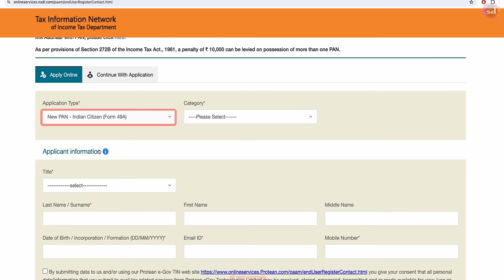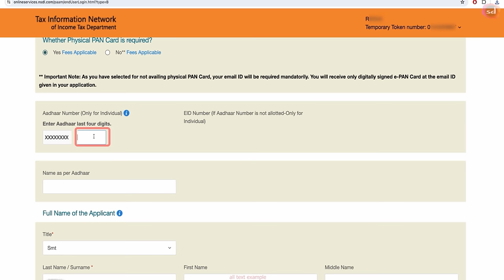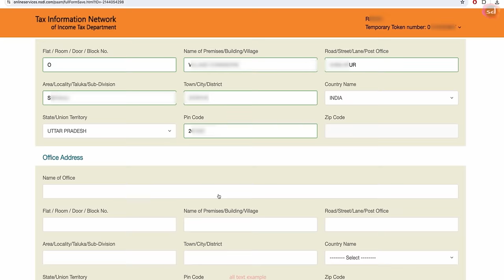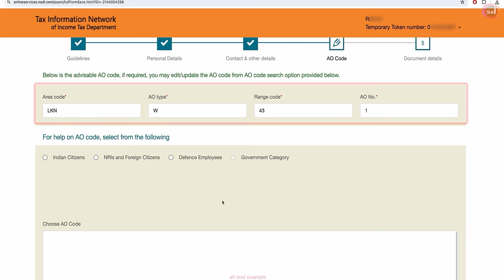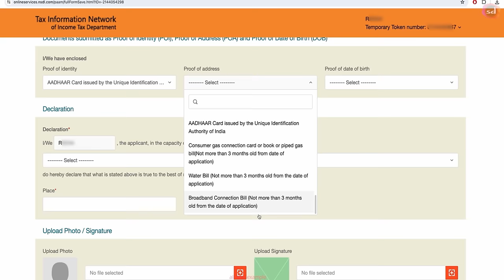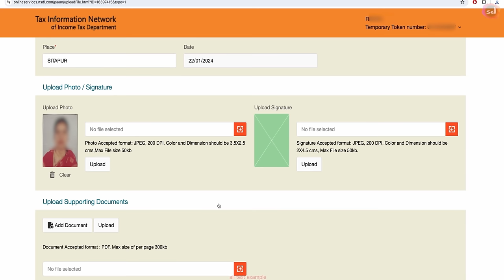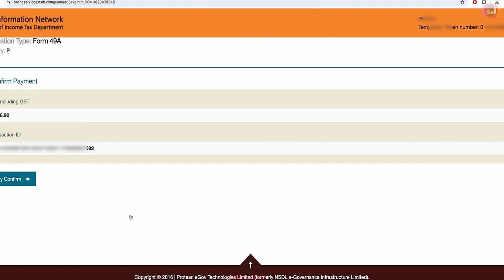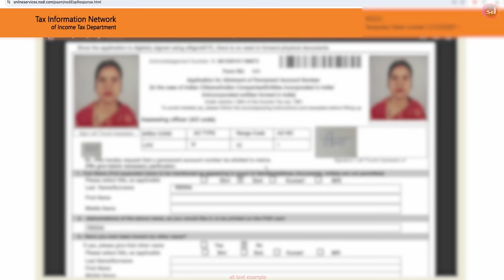Pan Card Apply Online 2024 | Pan Card kaise banaye | How to apply for Pan card online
How to Apply Pan Card | Pan Card apply Online 2023 | Apply for new pan Card

this video is about Pan Card Apply Online 2024 , we will guide you on how to apply for a PAN card online in 2024. PAN card, also known as Permanent Account Number, is a unique ten-digit alphanumeric code issued by the Indian government to identify taxpayers. It is a mandatory document for all Indian citizens who pay taxes or engage in financial transactions beyond a certain threshold. The video will cover the step-by-step process of applying for a PAN card online, including document requirements, filling out the application form, and making the necessary payment. We will also provide tips and tricks to ensure that your application process goes smoothly and without any hiccups.
If you're a first-time applicant or need to update your existing PAN card details, this video will be a helpful resource. So, watch this video to learn how to apply for a PAN card online and get one step closer to fulfilling your tax obligations in India.